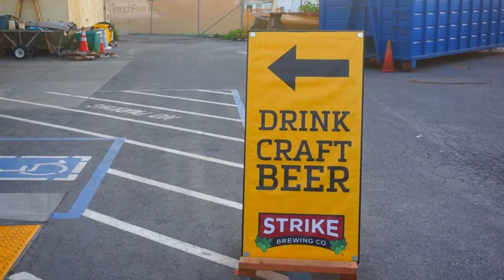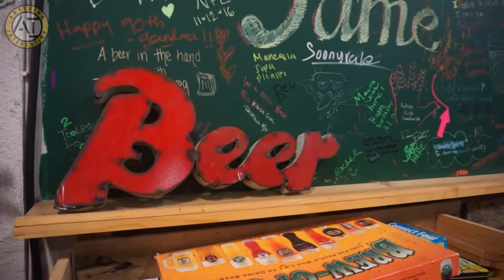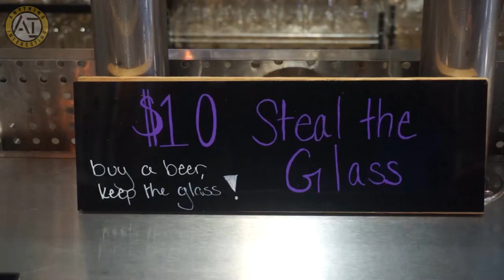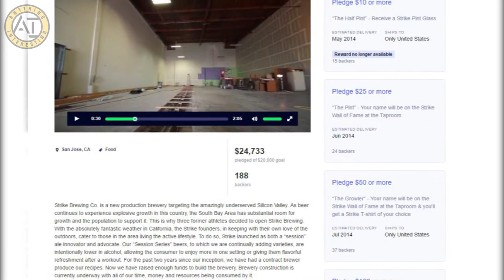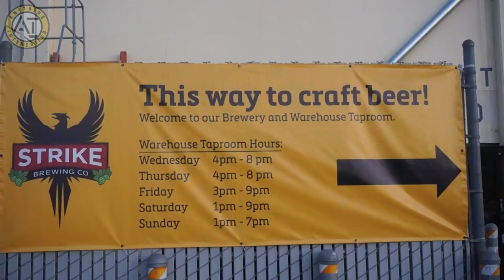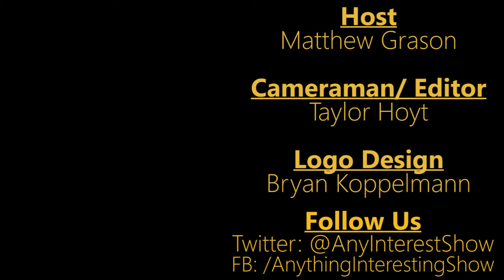Strike Brewing Co. | Anything Interesting Ep. 1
In the debut episode of Anything Interesting we visit a local craft brewery with a huge impact in the San Jose community.

Grason - @Grason5
Taylor - @TaylorsShelf
Maddie - @DaKillidan

Logo Design:
Bryan Koppelmann - @BryanKopp

"Give" by Silent Partner

"Cockpit" by Silent Partner

"Museums" by Silent Partner